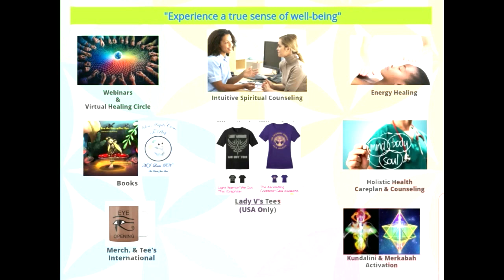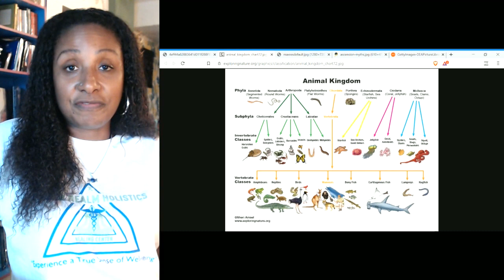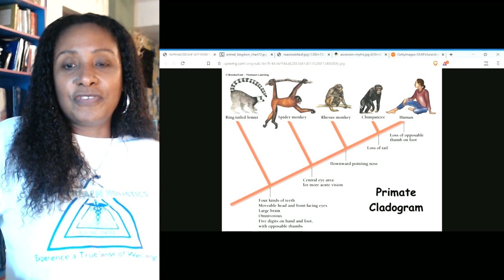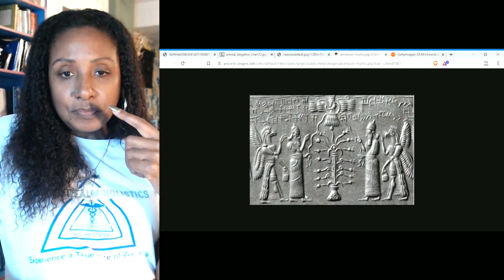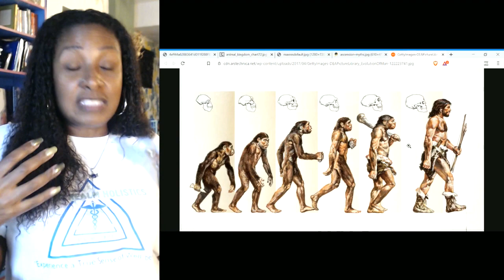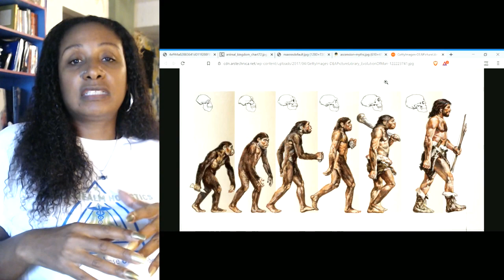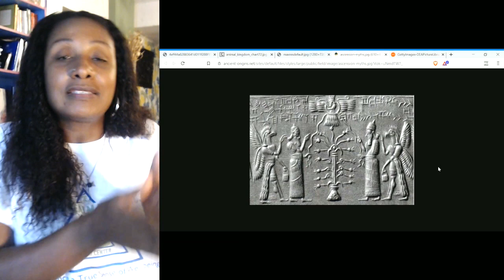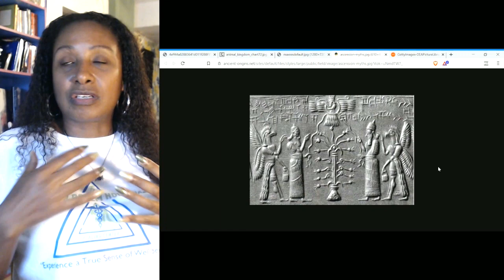Your Body Is a Sacred Instrument NOT Just a Meat Suit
***CORRECTION-- WEBINAR IS SATURDAY 12/21***